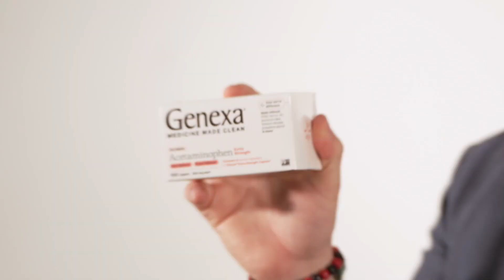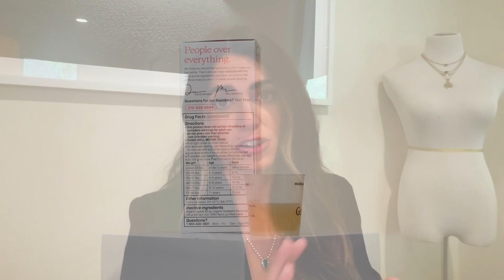Nikki Reed: Past Meeting at Twilight Press Tour and New Interview about Genexa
SIDEWALKS host Lori Rosales talks to Nikki Reed about being a Genexa Investor and Strategic Advisor and why she believes in clean medicine for her family. The opening segments of the piece display when we first met Nikki at a “The Twilight Saga” press tour and red carpet in San Francisco in 2011.

Please note: This online version of the interview is slightly different than how it appeared on the TV episode.

More celebrity interviews and watch our TV channel with episodes

"Sidewalks Entertainment" is a broadcast / cable television series that can be seen nationwide on YTA and The Family Channel; KOTR-TV (Monterey, CA); KVVB-TV (High Desert area in CA); KCRT-TV (Richmond, CA);  ATVN: The Astound TV Network (Areas of Pennsylvania, Virginia and Washington D.C.) and over 100 local channels throughout USA.  Additionally, the show is available on some on-line networks, including QuaHZ and 30a.TV.  The series' episodes can also be seen for 24 hours in specific markets (such as New York City, Atlanta, Los Angeles, Phoenix) with the LocalBTV app.